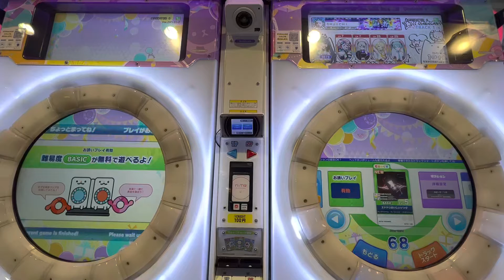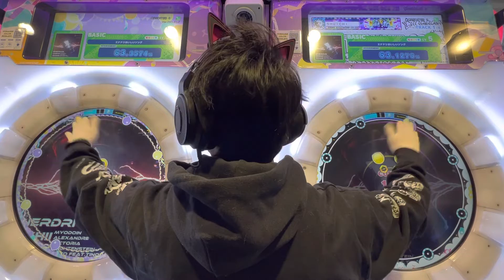【maimaiでらっくすFESTiVAL】 maimaiでらっくす maimai GIGO町田 2022/12/04